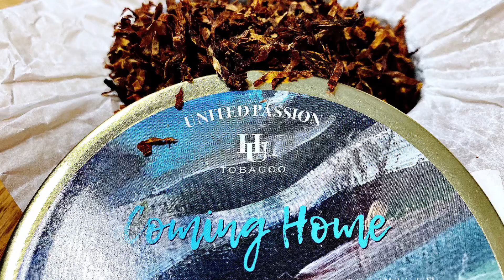🍂Tabakreview🍂 / HU Tobacco / United Passion / Coming Home 😎